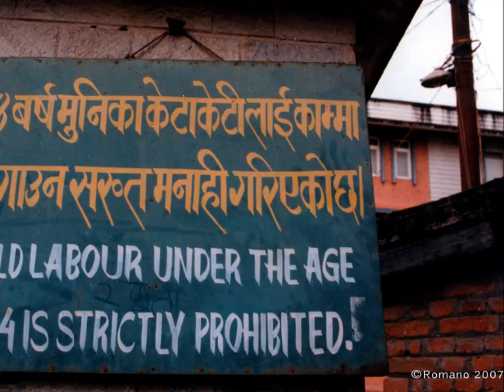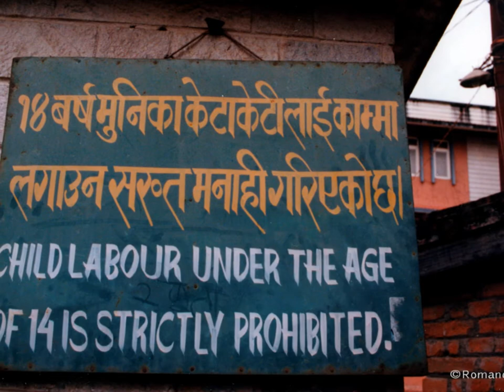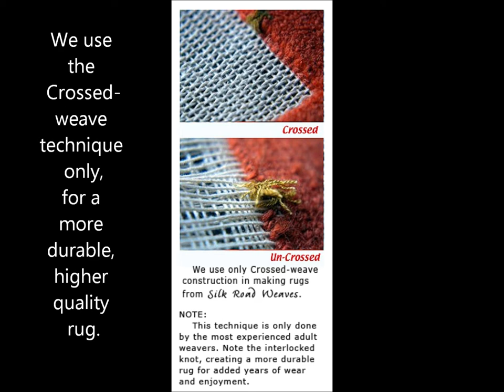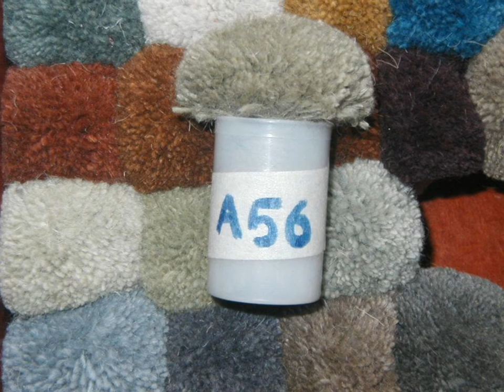Silk Road Weaves - the Journey of a Hand Made Tibetan Rug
From the high mountains of the Himalayas to your door, take a look into the process of making a high quality hand made Tibetan rug. GoodWeave member insures no child labor is used.